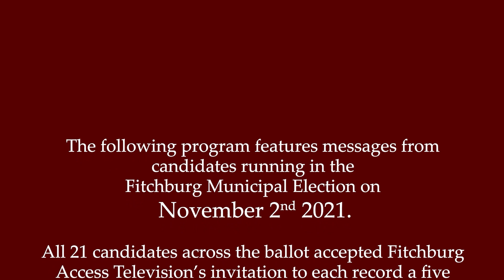2021 Candidate Spotlight Messages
Fitchburg Municipal Election 2021 - Candidates for Mayor, City Council, and School Committee.